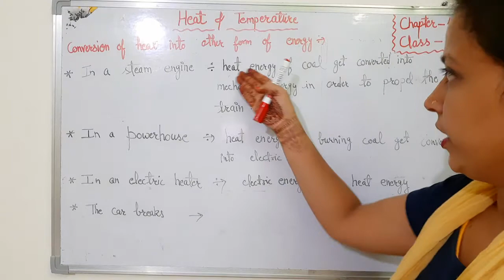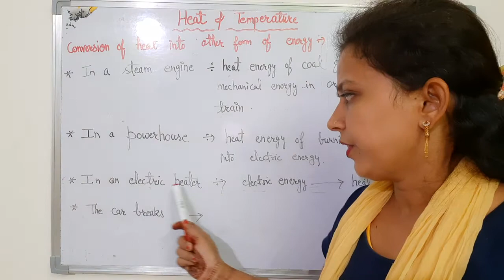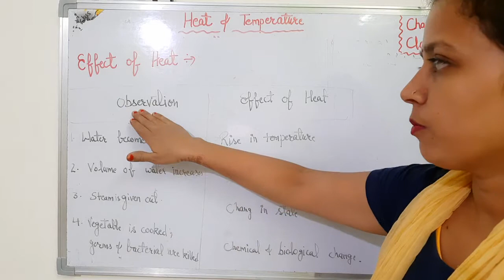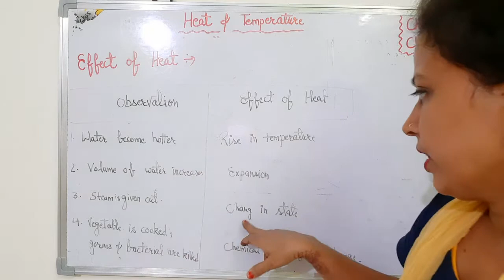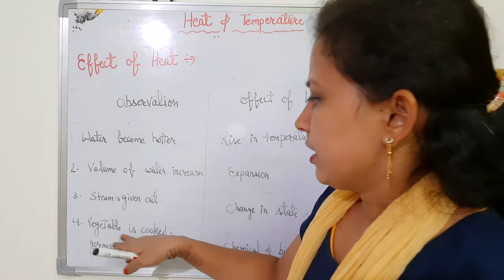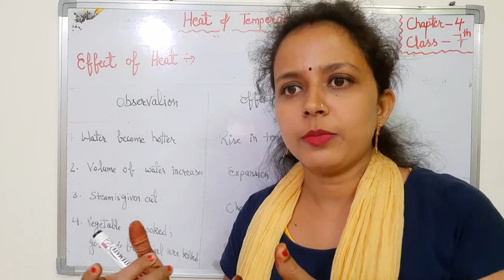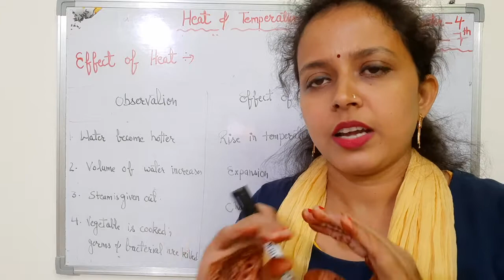Class 7th ch- 4 -Topic- Conversion of heat into others form of energy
Conversion  of heat into another form of energy